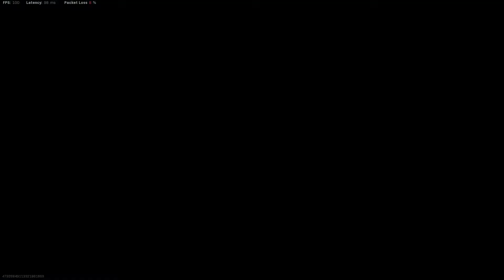Call of Duty Modern Warfare Multiplayer Gameplay - No Commentary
Primary: M4 w/ Muzzle Brake | GI Mini Reflex | FORGE TAC CQS | Stippled Wrap | Sleight of Hand
Secondary: M19 Akimbo | Monolithic Suppressor | 5 MW Laser | Lightweight Trigger | 32 Round Mags
Perk: EOD | Ghost | Amped
Specialist: Quick Fix | Tracker | Battle Hardened